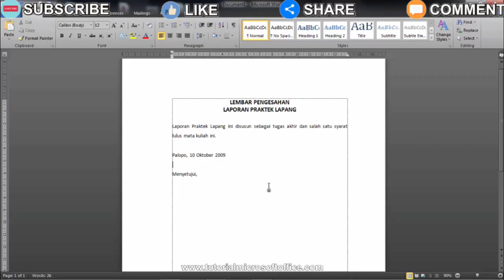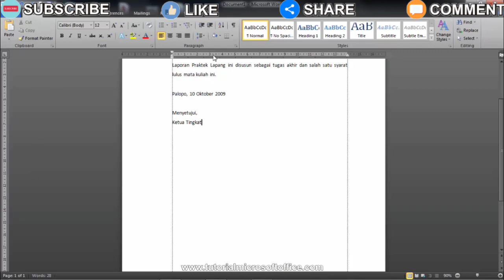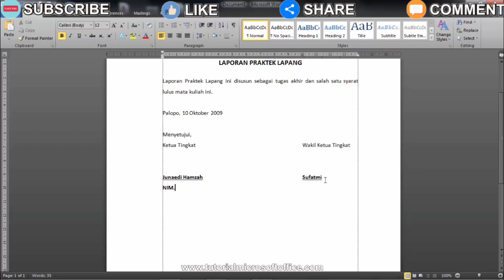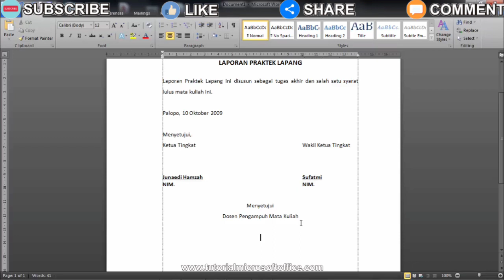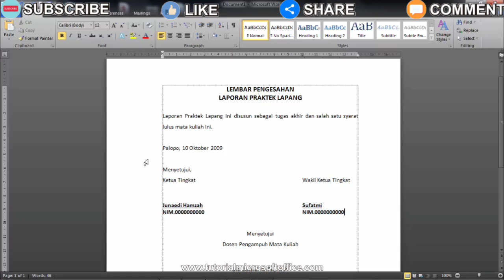Cara Membuat Lembar Pengesahan 3 Tanda Tangan di Word